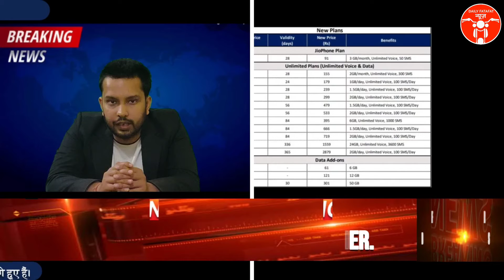After Airtel and VI , Jio Plans Hike | Jio hikes prepaid tarrifs | Vodafone Idea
Hi Team,

Watch News in Minutes

Jio के ग्राहकों को 440 वोल्ट का झटका

Airtel, VI के बाद Jio की कॉल दरें महंगी

If u have any complaints regarding our news , contents, Pictures or any thing then kindly message or comment in our comment box , so we can find out mistakes , and sorry for any types of inconvenience if we done.
plzz watch our news , we are working for You only , Watch News in Minutes.

We don't guarantee that this platform is will be free of errors. Platforms may have faults or delays that could be technical. We do not take any responsibility for any issue arising due to information contained on this platform. This may applies to all content.